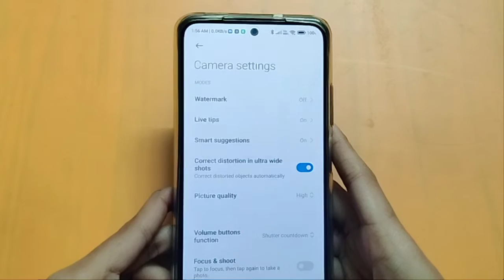How to off camera waterpark in Xiaomi 11t pro | camera watermark off kaise karen - Hindi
How to off camera waterpark in Xiaomi 11t pro | camera watermark off kaise karen